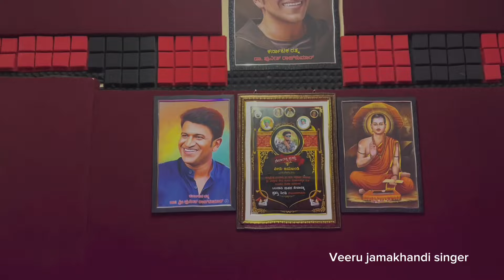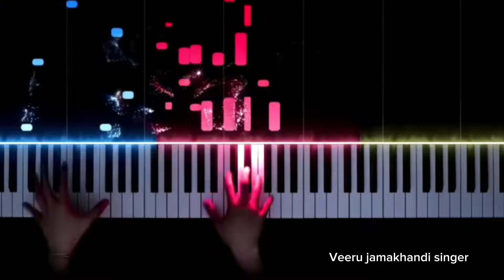avva appan maata kelarad agini alagal preeti maadid hudugi nann badadalo degala